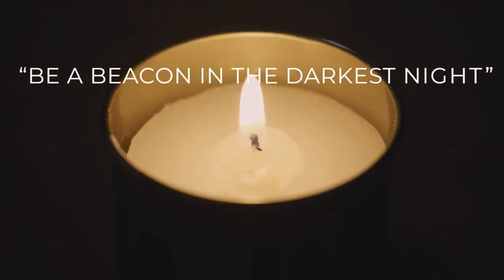Be a Beacon in the Darkest Night: Holocaust Memorial Song 2021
Young people from Stocksfield Avenue Primary School and Sacred Heart High School perform Be a Beacon in the Darkest Night, composed for Holocaust Memorial Day 2021 by Fiona Lander, with lyrics by Agi and Marta Josephs, and translation into British Sign Language by Paul Whittaker OBE. Video Production by Candle & Bell.